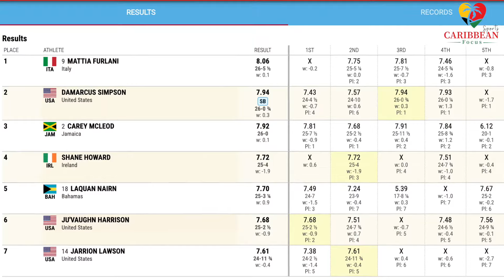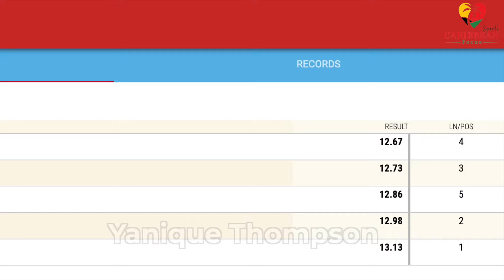2024 ATLANTA GAMES: Oblique Seville, McLeod, Roswell & Jereem Richards WON Big at Adidas ATL Games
Welcome to our thrilling recap of the 2024 Adidas Atlanta City Games! 🌟 This year, the streets of Atlanta transformed into a vibrant track and field arena, showcasing top-tier athletic talent. In this video, we'll highlight the stellar performances of Caribbean athletes who captivated the crowd. From Oblique Seville's electrifying 200m victory to Carey McLeod's remarkable long jump, and much more. Join us as we relive these unforgettable moments and celebrate the energy and achievements that made this event spectacular. Whether you're a track and field fanatic or simply love incredible athletic feats, you won't want to miss this! 🏃‍♂️🏅

🔔 Love Caribbean sports? Join us and stay in the lead!

✅  ABOUT CARIBBEAN FOCUS SPORTS
Welcome to the home of Caribbean Focus Sports by J-irie channel, where you'll find the best coverage of all sports where Caribbean athletes participate within the region and globally.

Covering up-to-the-minute sports news, headlines, scores, highlights, debates & stats, exclusive interviews, commentary, and live on-demand events including but not limited to the Olympic Games, World Athletics Championships, and Diamond League.

🔔 Want to follow Caribbean athletes globally? Stay ahead with us!

© Caribbean Focus Sports by J-irie

Oblique Seville, McLeod, Roswell & Jereem Richards WON Big at Adidas ATLANTA Games